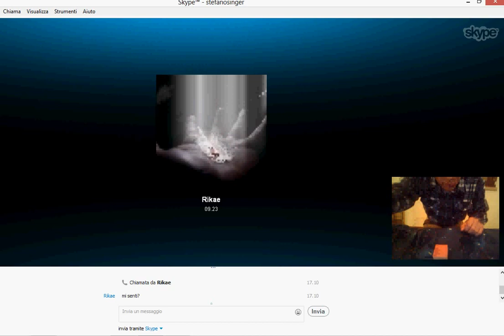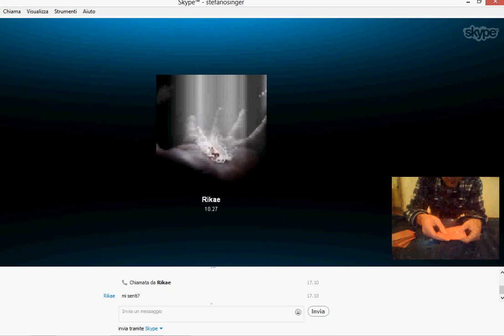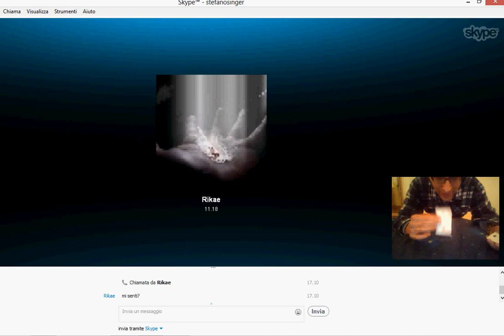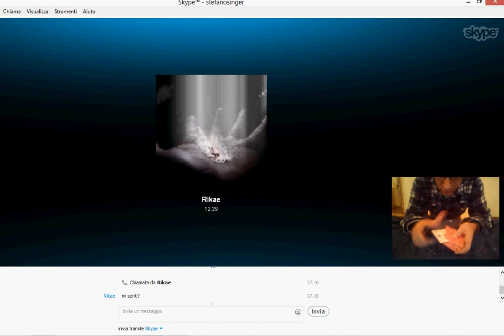EFFETTI PER "EMOZIONI MAGICHE TRICK E SPONSOR"!!!!by Magicboy.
PENSIERO 2014.E UN ACAAN VELOCE.
ciao ricky.
brevetti Magicboy.